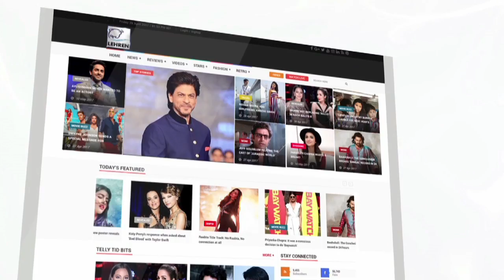Samantha Akkineni And Naga Chaitanya’s Star-Studded Wedding Reception!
Over a month ago, Naga Chaitanya and Samantha Ruth Prabhu tied the knot in a 2 Style wedding in Goa.